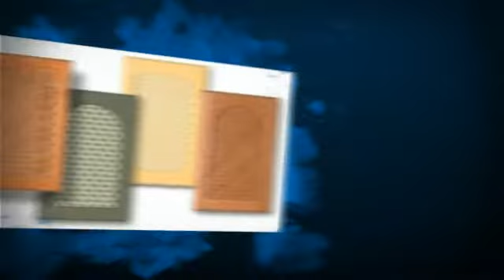Custom Cabinet Doors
Quality Unfinished Custom Cabinet Doors Built To Your Style And Dimensions. Acme Cabinet Doors offers Raised Panel, Inset Panel, Bead Board Shaker Style, Glass, Mullion, Arch Top Cathedral Cabinet Doors Also Available.